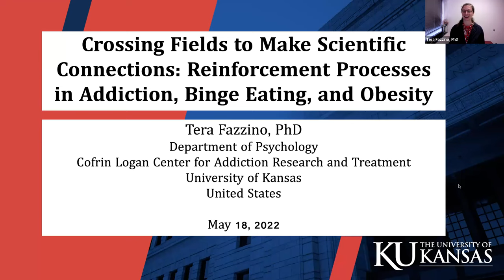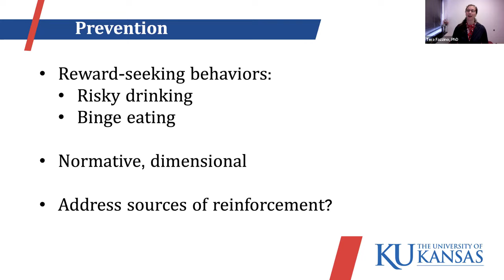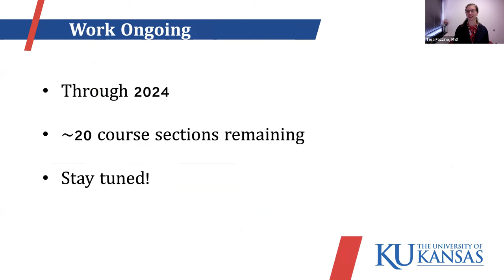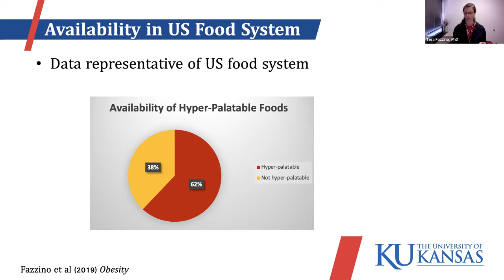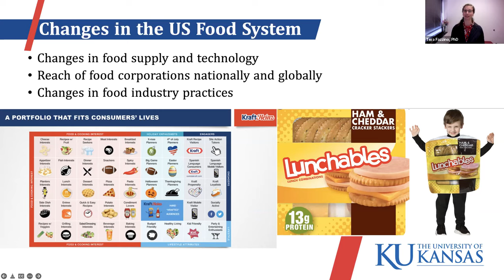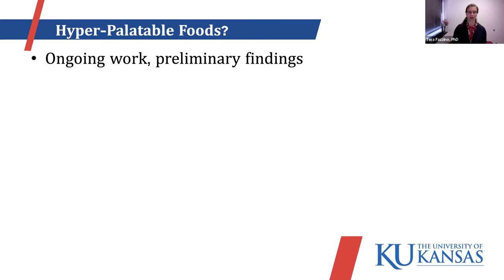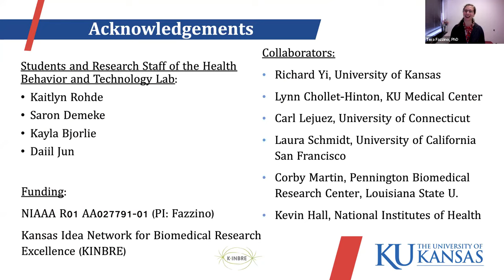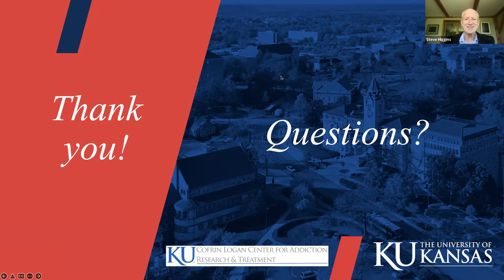Tera Fazzino, PhD presents for VCBH Lecture Series on May 18, 2022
"Crossing Fields to Make Scientific Connections: Reinforcement Processes in Addiction, Binge Eating, and Obesity" - Dr. Fazzino discussed her work spanning the fields of addiction and obesity, which has focused on identifying and intervening upon reinforcement processes that drive health risk behaviors. She also discusses her work in providing the first operational definition of hyper-palatable foods and examining hyper-palatable foods as a substance.